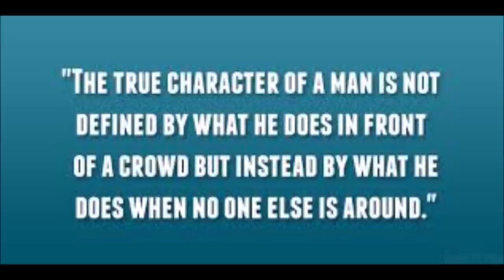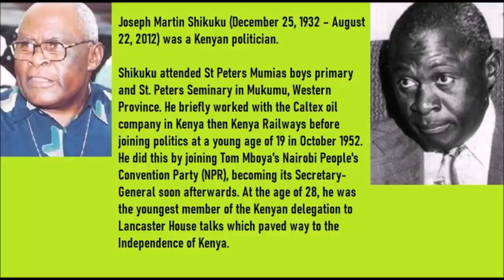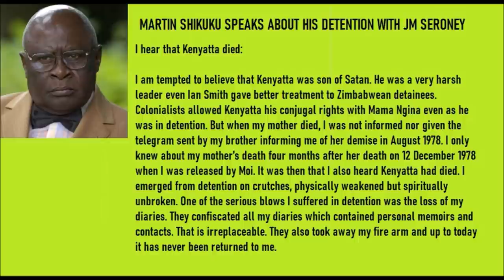The Next President of Kenya And Their Character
Very simply put. The only way Kenya can have a fighting chance is if the character of the next president is very different from anything we have seen in the past. Can such a man or woman be found? It is an almost-impossible task. Here's why...